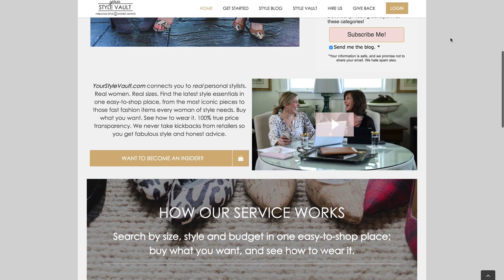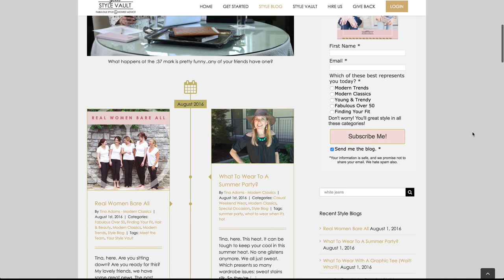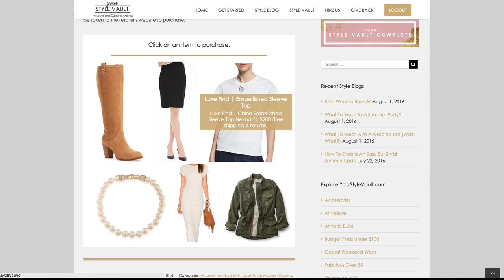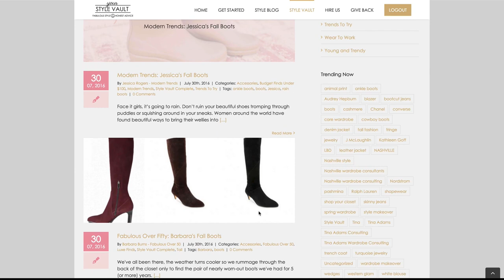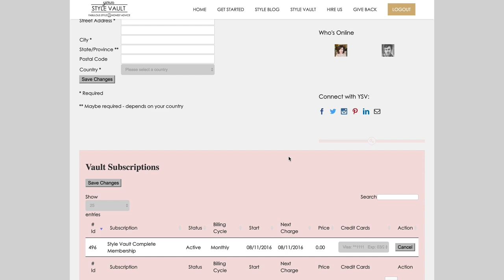Your Style Vault - Walkthrough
Hi, ladies! Tina here. I'm so excited to show you how to use the brand new YourStyleVault site!

We’ve been welcomed into so many closets over the years and now so many homes all over the united states and beyond, but we knew we could make this experience even better for you, so we spent a lot of time perfecting your experience!

Learn how to get the most out of with this video!